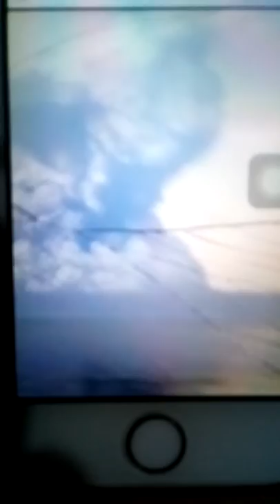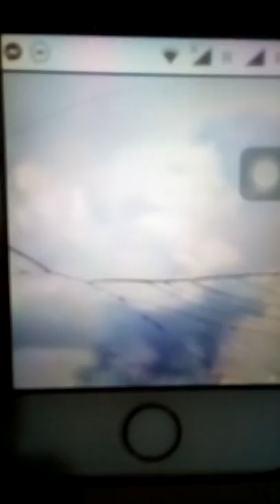Volcano (double edited)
Taal Volcano